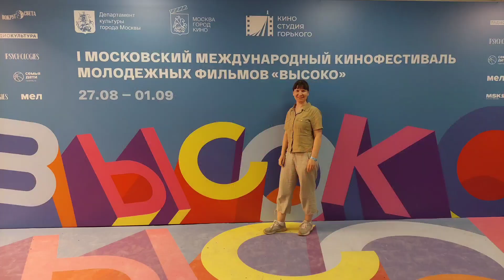Одиним вечером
Вчера вышла погулять, а то всё дома да дома. И обалдела от разнообразия жизни. Впечатлений на следующие месяцы сидения домп хватит с лихвой.